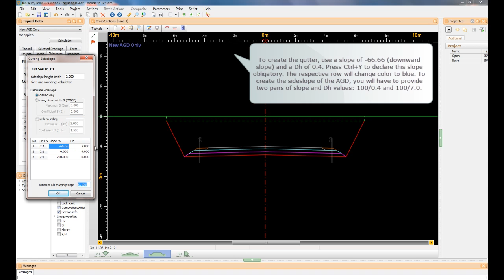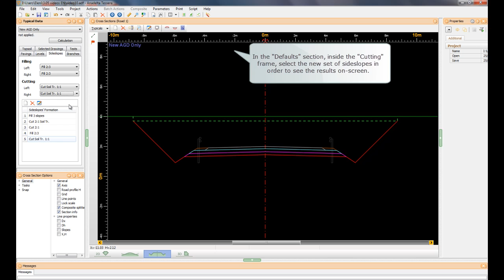Typical cross section - Soil Ditches definition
Video tutorial for Anadelta Tessera.

Anadelta Tessera is a multifunctional road design program. While it has been designed with large scale projects in mind, it is very practical and efficient even for smaller tasks. It offers a range of sophisticated features for precise planning, analysis, and production of drawings as well as tables.